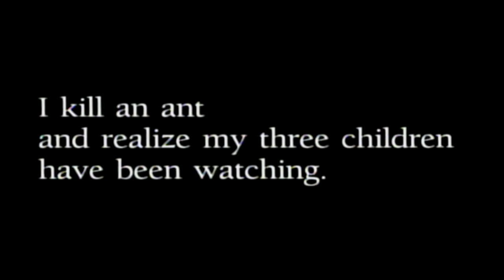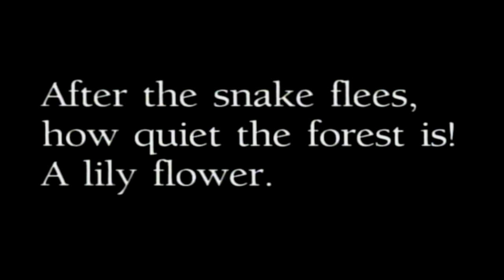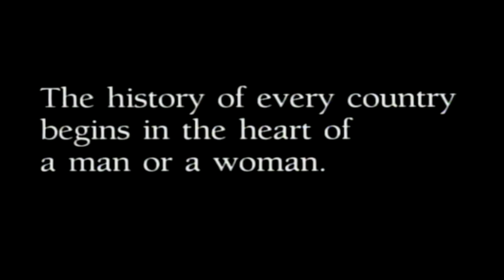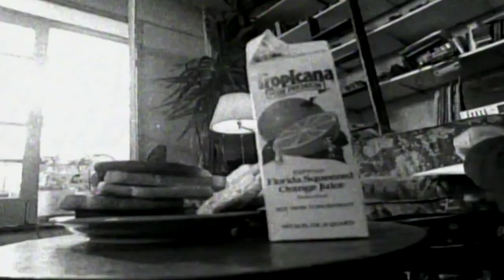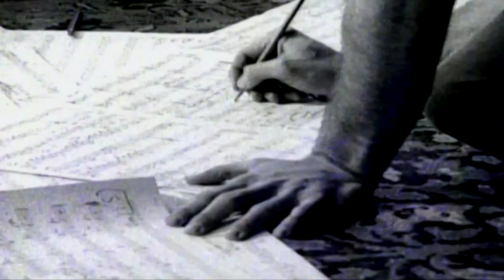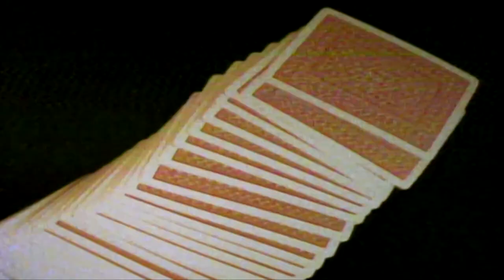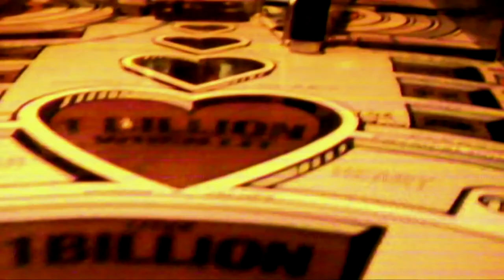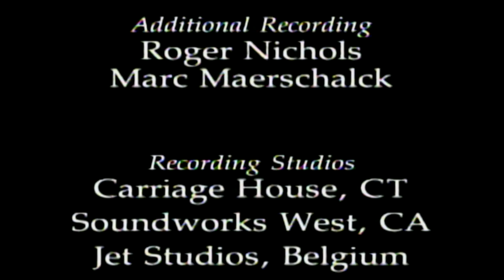Song of the Sun - Jim Beard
This was the third video in a series made by legendary jazz producer, Creed Taylor. The series, with the accompanying CD, and VHS releases were the start of the end for CTI Records.

For more detail on the video, taken from a laserdisc that was recorded, and then upsampled

0:00 Camieff
5:14 Parsley Trees
9:44 Song of the Sun
15:31 Holodeck Waltz
20:39 Diana
25:08 Baker's Annex
32:04 Haydel Bay
32:44 Long Bashels
39:26 Sweet Bumps
44:23 Crossing Troll Bridge